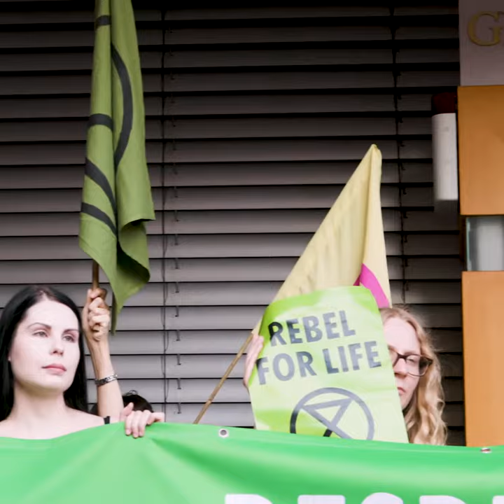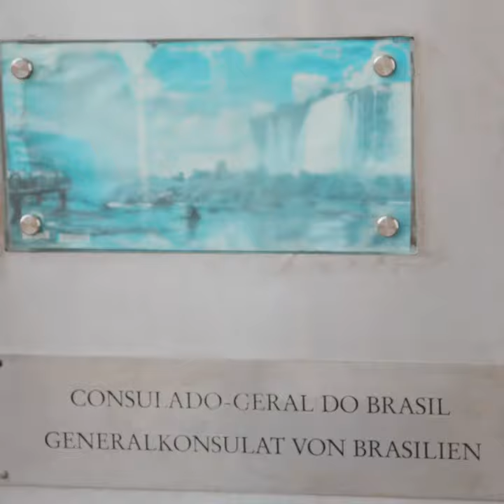Amazonas Solidary frankfurt